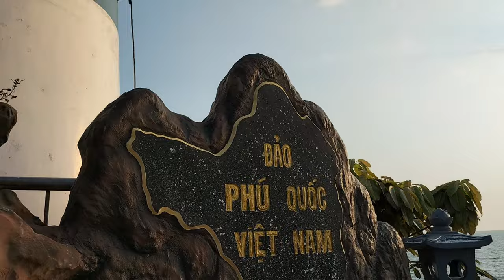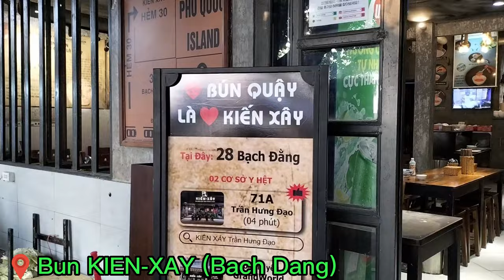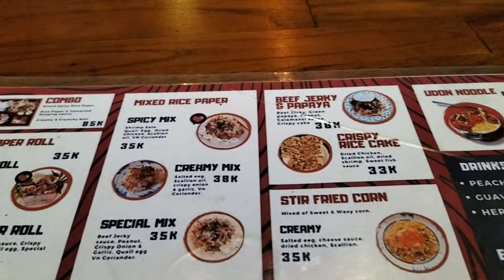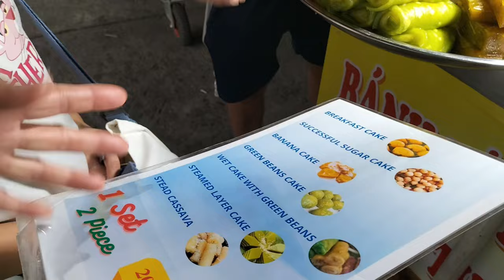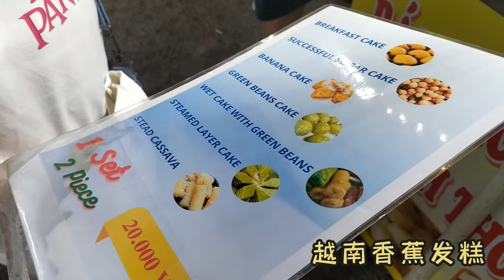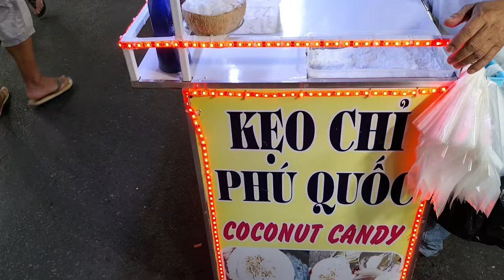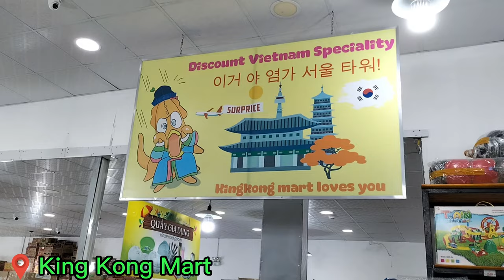Phu Quoc Ep.1 Day 1| 富国岛旅游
Phu Quoc Travel Day 1| 富国岛旅游 |